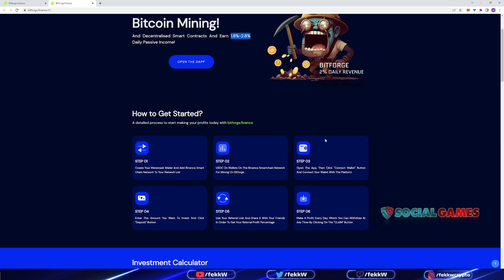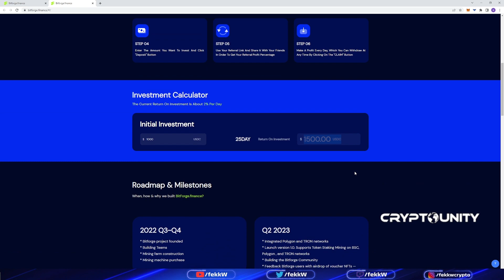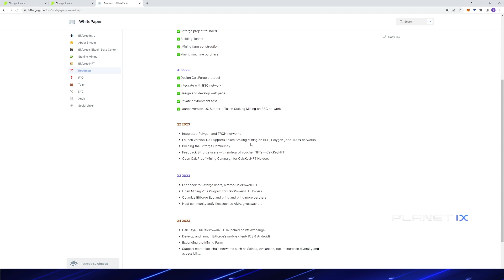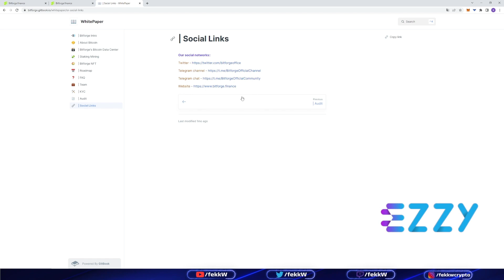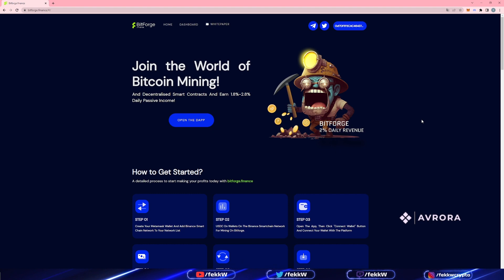BITFORGE FINANCE KAZANDIRMAYA DEVAM EDİYOR! 25 GÜNDE %50 KAZANÇ DETAYLAR VİDEODA!